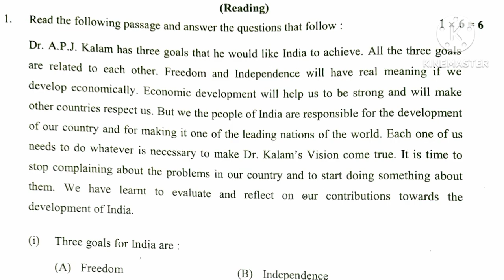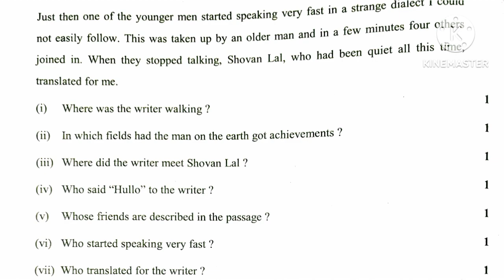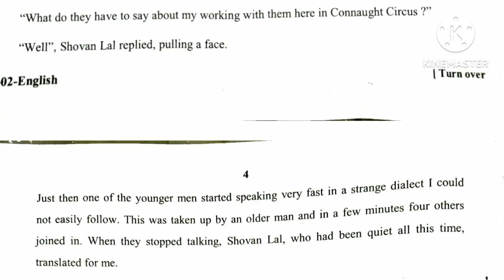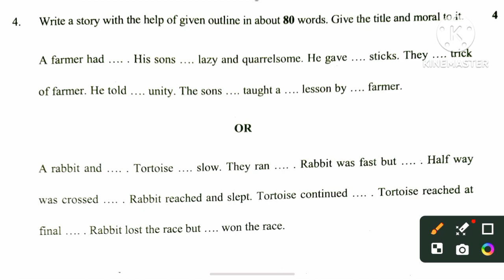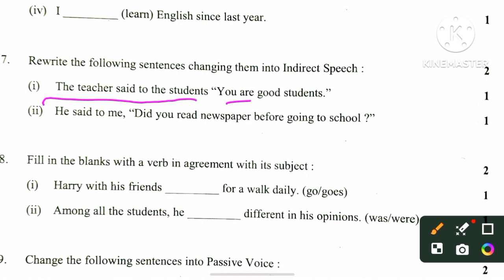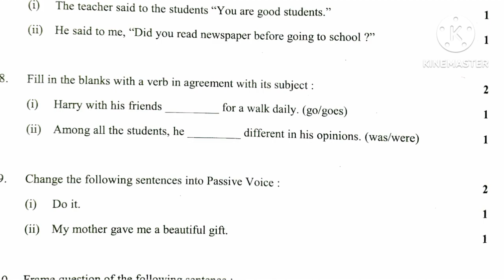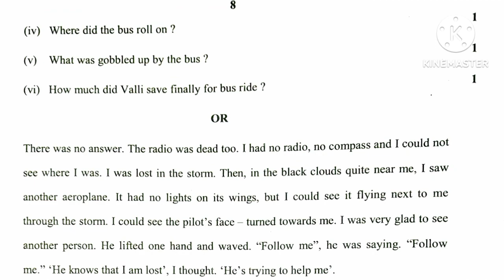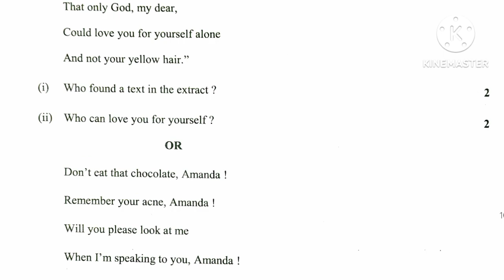10th Board english paper 2024 Answer key 10 board exam paper solution english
10th Board english paper 2024 Answer key 10 board exam paper solution english